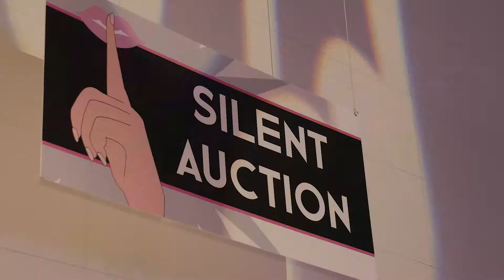Minda & Phil Hoffmann Rock Carnival 2018 - Thank You!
Thank you to the 450 guests, sponsors and supporters of the Minda & Phil Hoffmann Rock Carnival, held on 29th June 2018 at the Adelaide Entertainment Centre. Your generous support helped raise $60,000 for people with disability in South Australia.